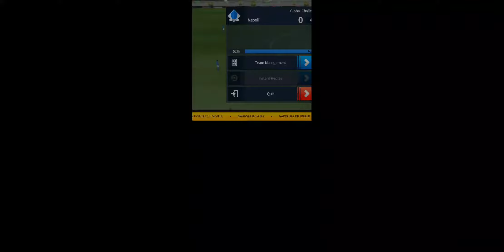Dream League 2018 IOS Android - Season 2 - Game 16 1080p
Dream League Soccer 2018 is here, and it’s better than ever! Soccer as we know it has changed, and this is YOUR chance to build THE best team on the planet. Recruit real FIFPro™ licensed superstars, build your own stadium, and take on the World with Dream League Online as you march towards glory, on your road to Soccer Stardom!

IMPORTANT

* Coins can be earned during gameplay or gained by watching videos, but can also be bought in packs ranging from $1.99 - $19.99.

Sign top superstar players such as Gareth Bale and Andrés Iniesta to create your very own Dream Team! Choose your formation, perfect your style and take on any team who stands in your way as you rise through 6 Leagues to top the prestigious Elite Division. Have you got what it takes?

GO GLOBAL
Dream League Online puts your Dream Team against the very best in the world. Work your way through the ranks to prove your team is the greatest!

FEATURES
* 6 Divisions to work your way through, and over 7 Cup competitions!
* Exclusive soundtrack provided by The Luka State, Holy Oysters, Beth Thornton, The Ninth Wave, Eat More Cake & The Ramona Flowers!